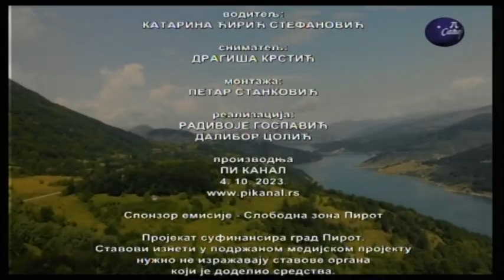Boje grada 04 10 2023